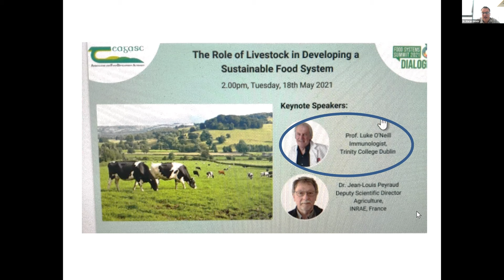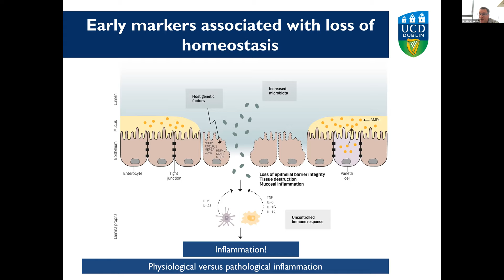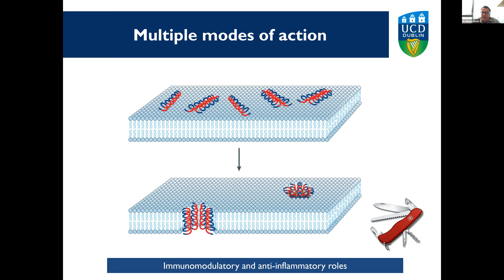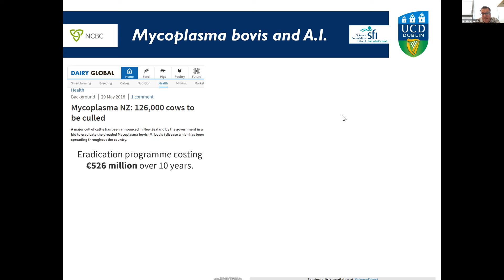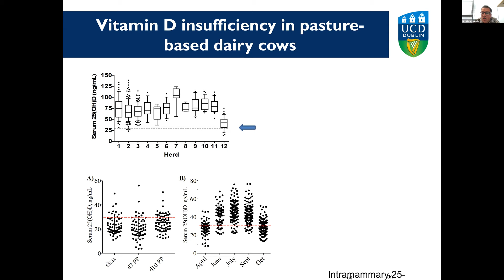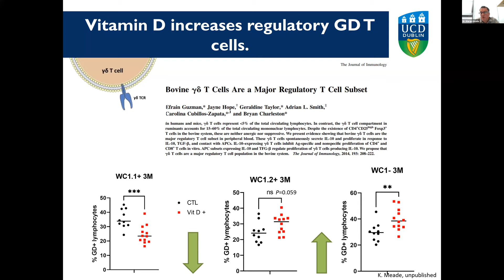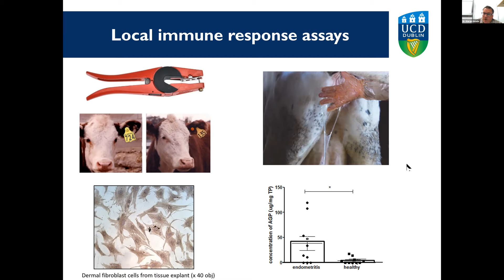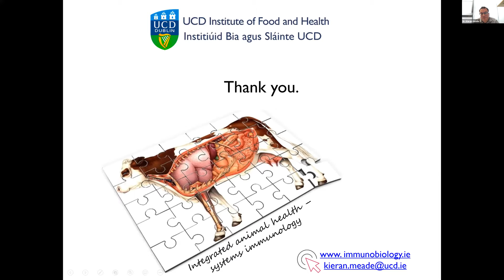Harnessing the potential of innate immunity in cattle, Dr. Kieran Meade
Harnessing the potential of innate immunity in cattle

Dr. Kieran Meade, UCD School of Agriculture and Food Science